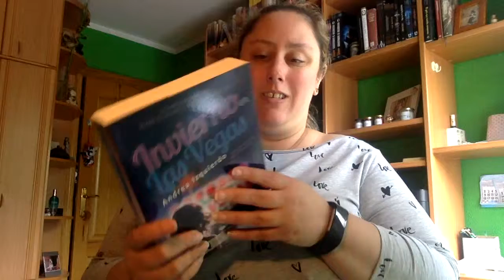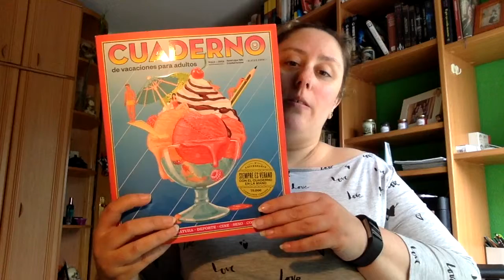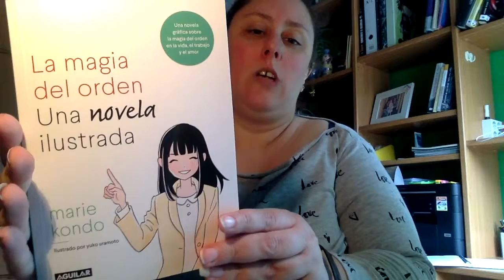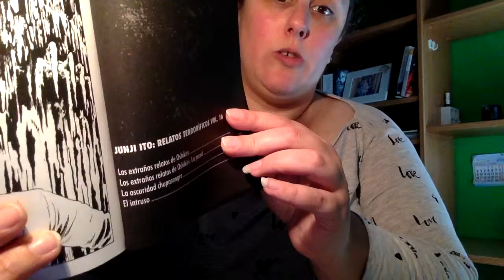Book Haul Junio 2018